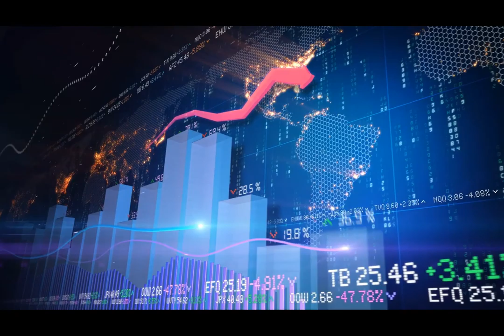sound modern siturtion effect make for free​ | SDsound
In every happy moment, I know an inevitable shadow, the Sadness, is coming.
So I tend to feel both sentiments at the same time. I made this tune in one of these moments. make the sound effect  that can be listen and make you better than